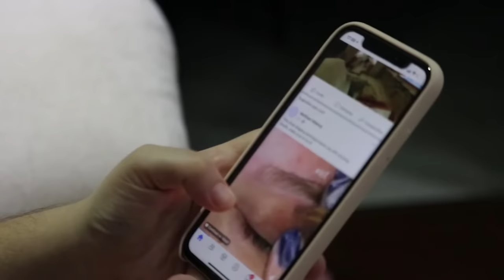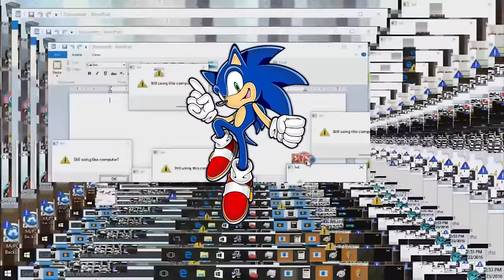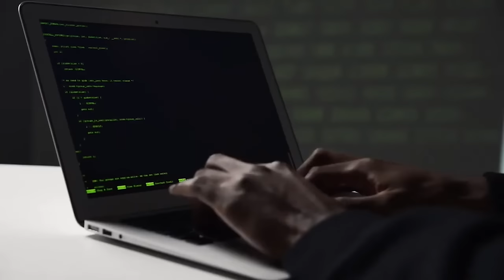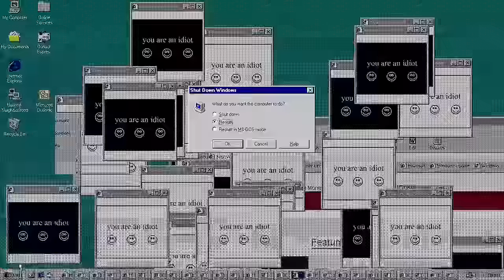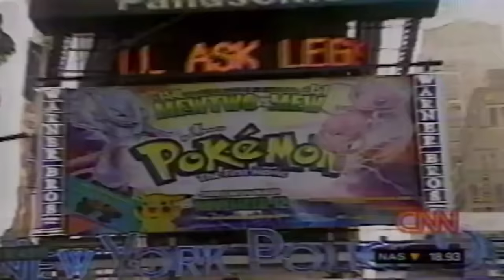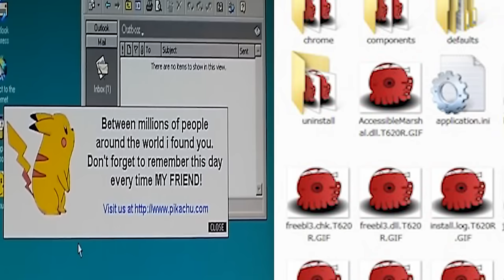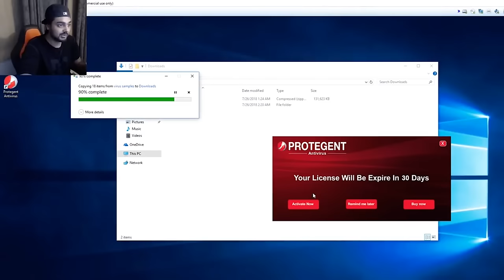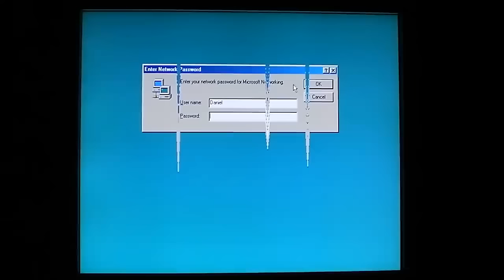The Strangest Computer Viruses Ever Created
Let's see what kind of weird computer viruses you can infect your computer with.

0:00 Intro
2:30 Sonic Gather Battle
6:54 Rensenware
9:53 Bitcoin Blackmailer
12:30 Pikachu & Ika-Tako Worm
15:27 LOSTBOY.exe
18:04 Protogent Antivirus
21:46 Outro